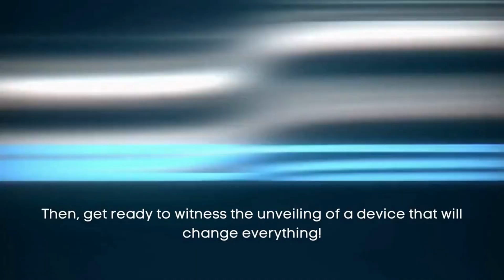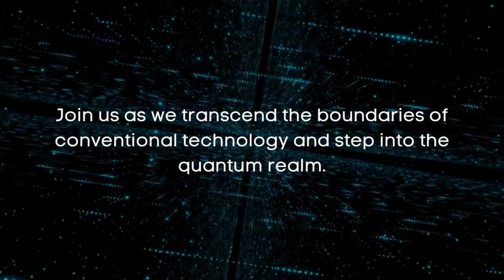Discover the Mind-Blowing Potential of QPhone: A Quantum Glimpse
In this video, we'll take a look at the Mind-Blowing power of QPhone: a glimpse into the Quantum Future!

QPhone is a revolutionary phone that uses incentivized blockchain technology to create a decentralized community. We'll explore how this phone is changing the way we think about telecoms and the future of communication!

🔒 Don't miss out on the opportunity of a lifetime! The QPhone is about to revolutionize the way you interact with quantum technology, and you can be at the forefront of this groundbreaking innovation. Join our exclusive community today to gain access to the QPhone's cutting-edge features, unmatched performance, and seamless user experience.

💡 Why wait? Become a member now to secure your spot in the tech revolution! With the potential merger that awaits, our membership fees are set to rise, so act quickly to lock in your access at the current rates. This is your chance to own the future in your hands!

🎁 As a QPhone member, you'll enjoy many benefits, including early access to software updates, priority customer support, and invitations to special events and promotions. Embrace the power of technology and unlock a world of possibilities with the QPhone.

Exclusive access to our cutting-edge technology is reserved for our valued members only. Don't miss out on the incredible benefits – join us today to unlock the full potential of our innovative solutions!

Please don't wait until it's too late! Seize the moment and join us today to enjoy the lowest membership fees and participate in the tech revolution. Experience the future in your hands – act now and be a QPhone pioneer!

🔥 Join the ranks of tech pioneers and be part of the Quantum movement. Click the link below to become a member and embark on an extraordinary journey into the future of mobile technology.